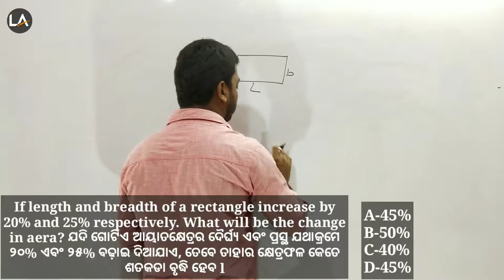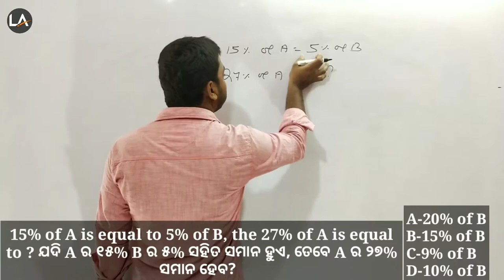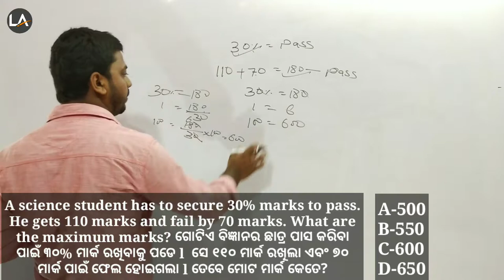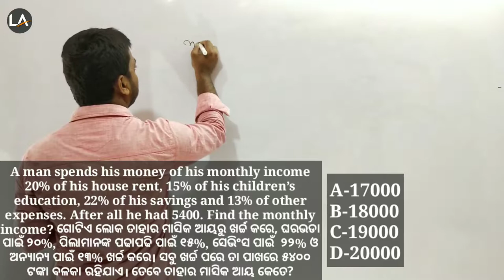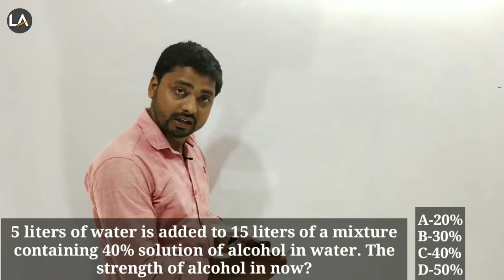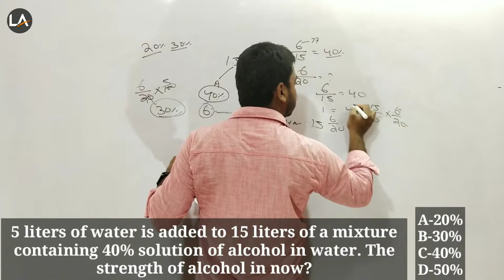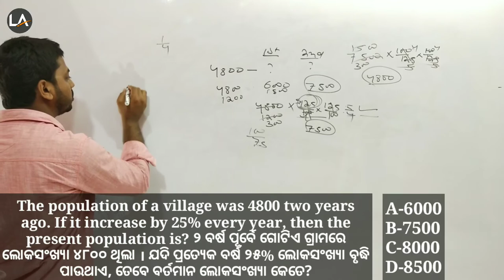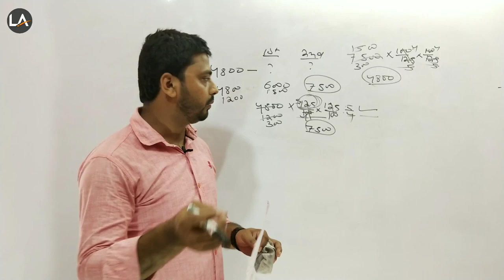CT Entrance / percentage math/ short tricks!! part 2. ଶତକଡା ପ୍ରଶ୍ନ#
ଆଜି ଆମେ ଶିଖିବା ଶତକଡା କରିବାର short ticks l CT  ପରୀକ୍ଷାରେ ଆସୁଥିବା କିଛି ପ୍ରଶ୍ନକୁ ଆମେ କିପରି ବହୁତ କାମ ସମୟରେ ସମାଧାନ କରିପରିବା ତାହାର କିଛି shortcut method ମୁ ଆଜି  ଏହି ଭିଡ଼ିଓରେ କହିବି l  ଯଦି ଆପଣମାନେ ଜାଣିବାକୁ ଚାଁହୁଛି ତାହେଲେ ଭିଡଓଟିକୁ ପୁରା ଲସ୍ତ ଯାଏଁ ଦେଖନ୍ତୁ l
Percentage math
Math questions percentage
Percentage math questions
Math questions for ct entrance
Ct percentage questions
Ct important percentage questions
Percentage questions for ct entrance
Short trick percentage questions
Percentage question for ct entrance in odia
Odia ct percentage questions
Percentage math odia questions
Odia math percentage questions for ct  entrance